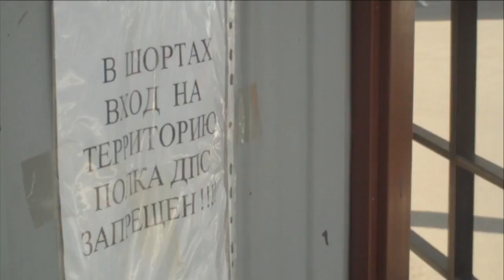Гаишники не терпят водителей в шортах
Руководство рязанского областного управления ГИБДД ввело для водителей, обратившимся к полицейским, дресс-код. Гаишники оценивают внешний вид посетителей административных зданий, и оставляют за собой право не пустить их внутрь.
Дата публикации: 4 июля 2011 16:14